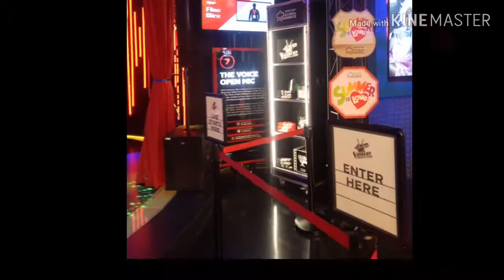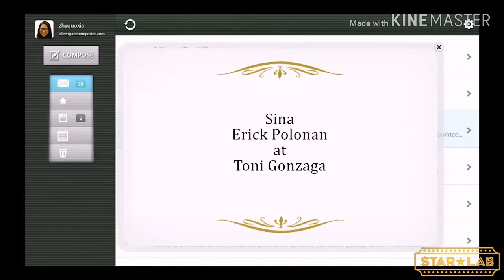ABS-CBN STUDIO EXPERIENCE- Artista na ako .... Hehehehe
Going to this place makes you experience the feeling of contestants, artist without really paying too much. For 600 pesos for 2 people sulit ang pera. And considering din na malapit lang nman ito. It is just situated at Trinoma

Sulit na sulit.